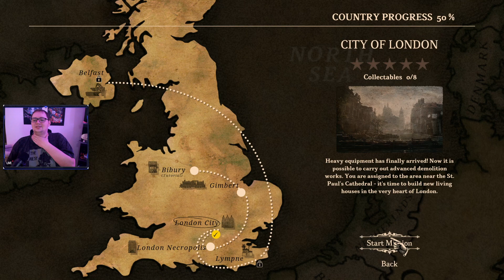WW2 Rebuilder Gameplay Part 3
This video is a part of my WW2 Rebuilder Gameplay series that i streamed on my twitch channel.